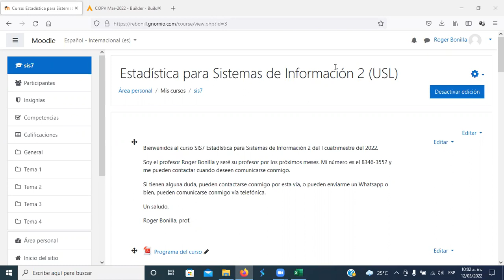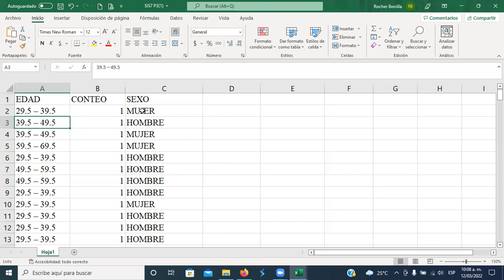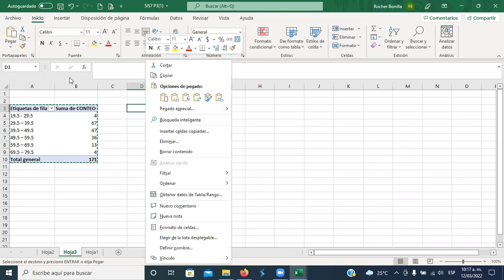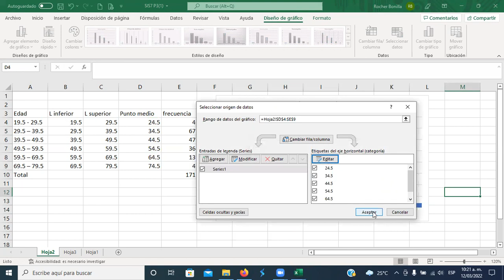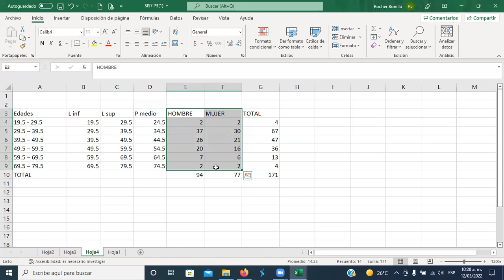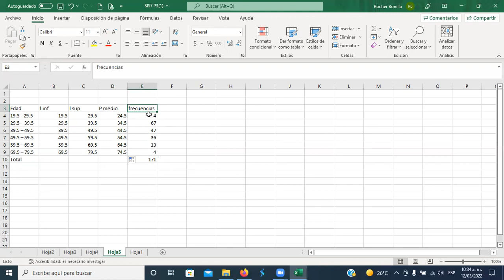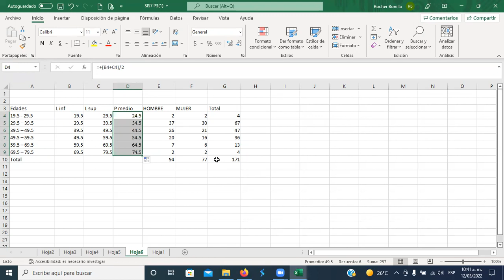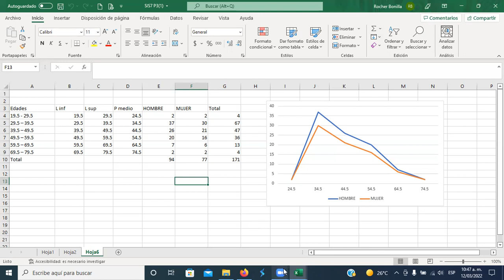SIS7/ Clase del 12-Mar-2022